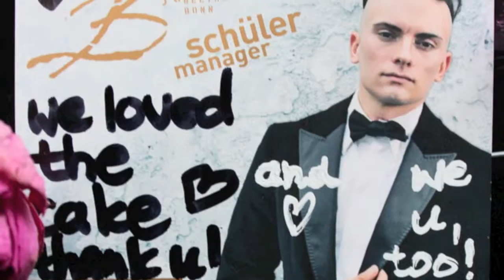Schülermanager mit Cameron Carpenter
Die Schülermanager des Jungen Beethovenfestes Bonn haben den Organisten Cameron Carpenter ganz privat in seiner Wahlheimat Berlin getroffen...